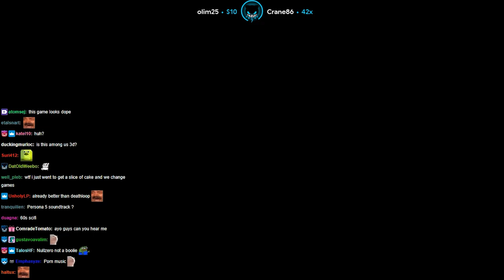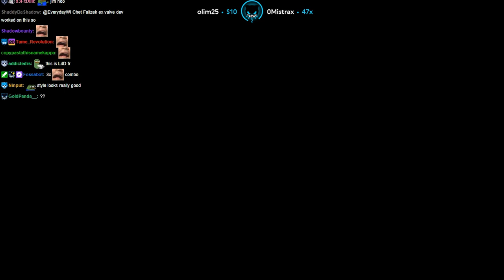Lirik plays The Anacrusis